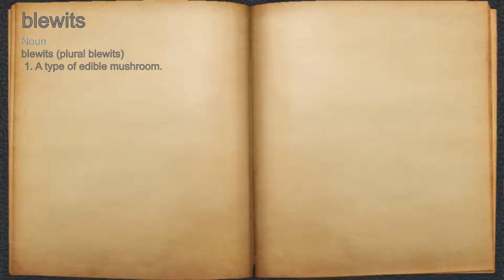What does blewits mean?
A spoken definition of blewits.

Intro Sound:
Typewriter - Tamskp